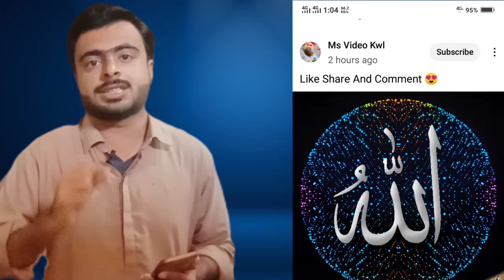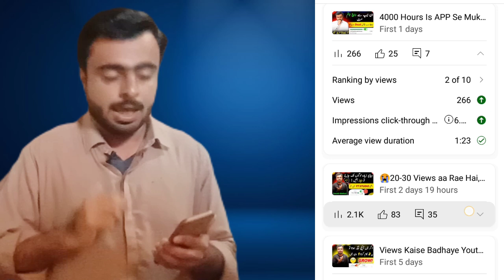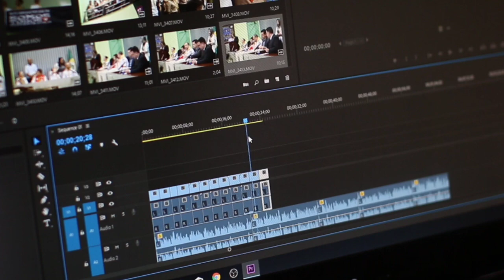Views Kaise Badhaye Youtube Par📈 / My Secret 2 Tricks 🔥 / Views Kaise Badhaye